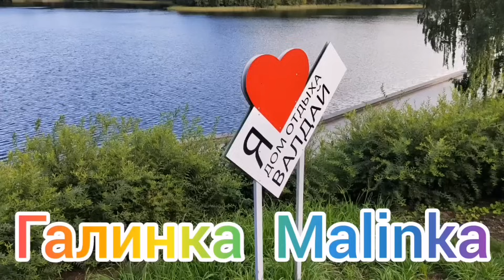Ольга Уралочка live /Чокнулись /Обзор Влогов /Уралочка и Сафар /